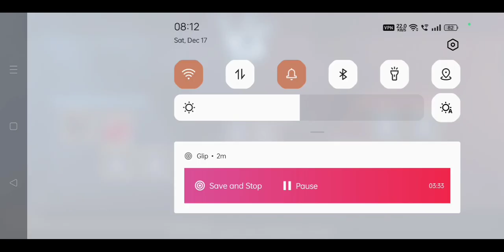How to Change Server In pubg lite